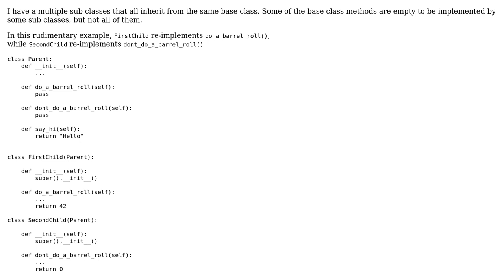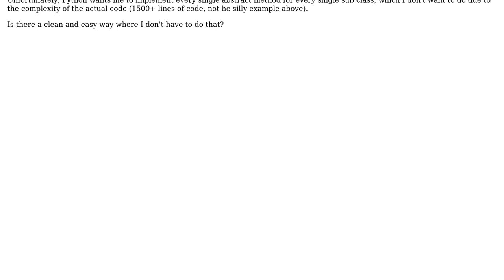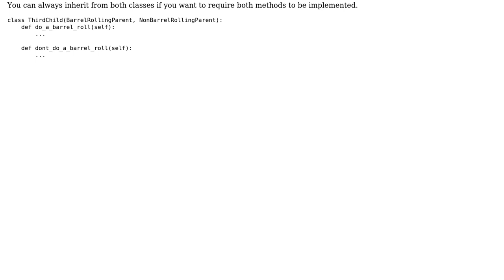Don't implement all abstract method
With thanks & praise to God, and with thanks to the many people who have made this project possible! You are responsible for your own actions.